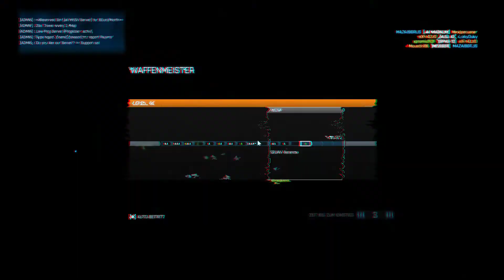BATTLEFIELD 3 - Gute alte Zeit Abgedreht & Durchgeknallt xD | Let`s Play Battlefield 3 #004 [HD+]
Moin Leute^^

Hier mal nebenbei paar Runden Battlefield 3!
Einfach weil dieses Spiel damals so geil war und wir die Zeit nochmal erleben wollten=)
Vielen dank an Mexiperuaner, hat echt Spaß gemacht xD